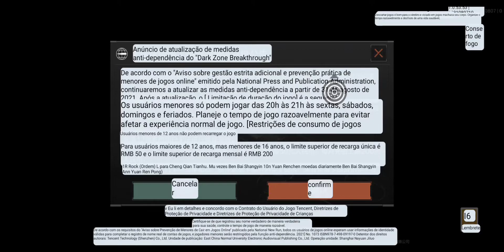COMO CONSEGUIR EPSILON CONTAINER NO TARKOV MOBILE ? • ARENA BREAKOUT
SOBRE ARENA BREAKOUT:

Essa beta do jogo idêntico ao famoso jogo de FPS Escape From Tarkov, nomeado no mobile como Dark Zone Breakthrough pela Tencent Games, cola no canal já se inscreva-se temos novidades de várias beta de jogos Chinês etc.

Dark Zone Breakthrough - Real Hardcore Shooting Game para celular